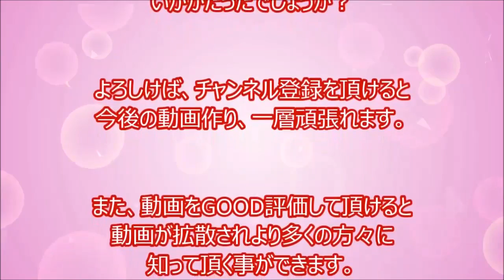[Browse] note of fear in an instant! Giant snake・the snake the rat swallowed whole taken meal. （5 6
Daily video., come channel registration, please.↓↓↓ [Browse note] fear of the dangerous creatures a 5 6 4 8 video channels⇒ . nn daily video., come channel registration, please.↓↓↓ [Browse note] fear of the dangerous creatures a 5 6 4 8 channel: daily videos published. nn daily video., come channel registration, please.↓↓↓ [Browse note note